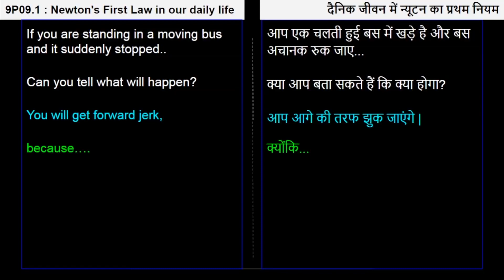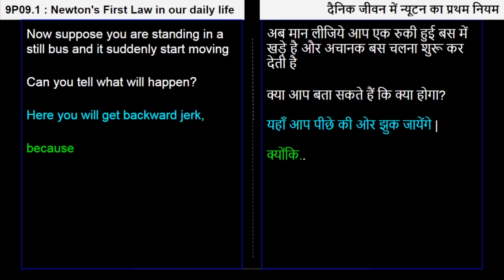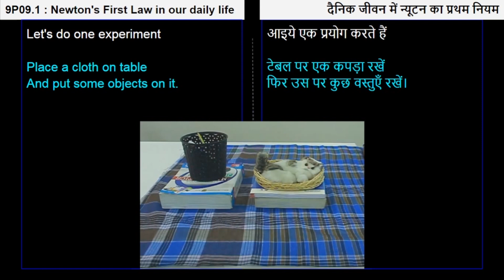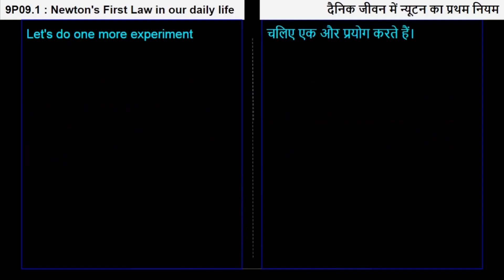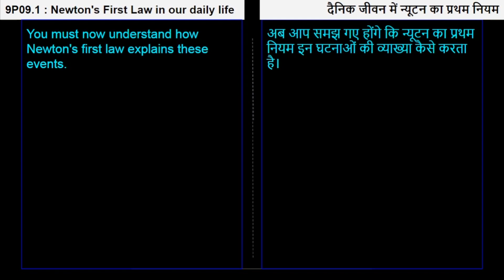7. 9P09.1 CV7 हमारे दैनिक जीवन में न्यूटन का प्रथम नियम | Newton's First Law in our daily life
Chapter: बल तथा गति के नियम